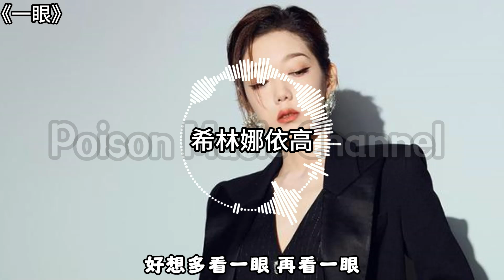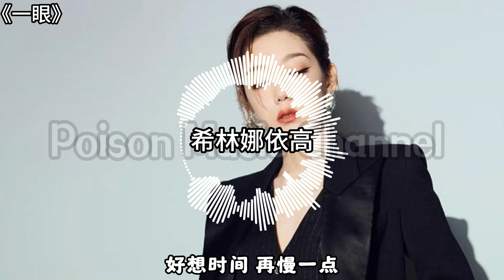希林娜依·高 《一眼》新歌